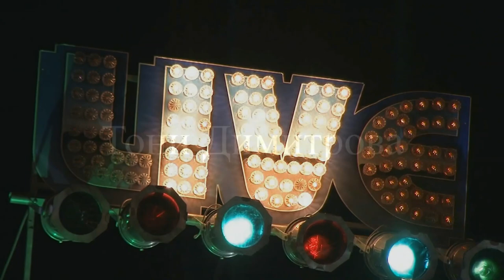Тони Димитрова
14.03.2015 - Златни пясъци